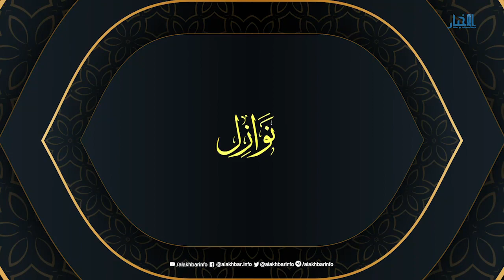نوازل - الصيانة التسويقية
الصيانة التسويقية في ميزان الفقه مع د.محمد محمد غلام  في حلقة جديدة من برنامج نوازل